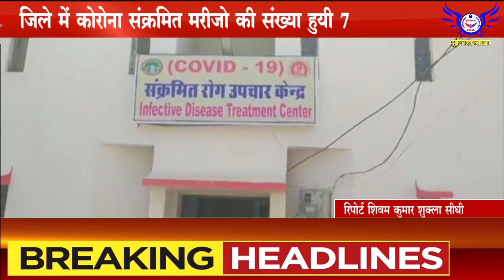जिले में कोरोना संक्रमित मरीजो की संख्या हुयी 7...POLICEWALA